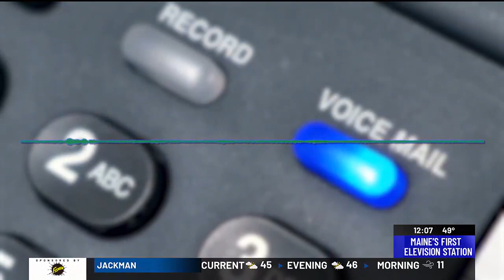Bucksport Fire Department warns people about phone scam